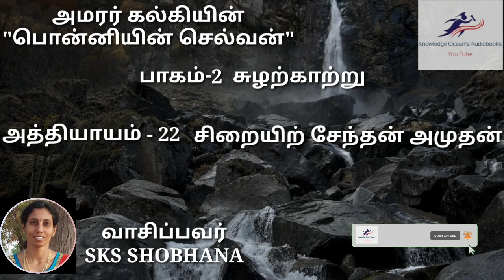Ponniyin Selvan Part 2 Chapter 22 SIRAIYIR SAENDHAN AMUDHAN